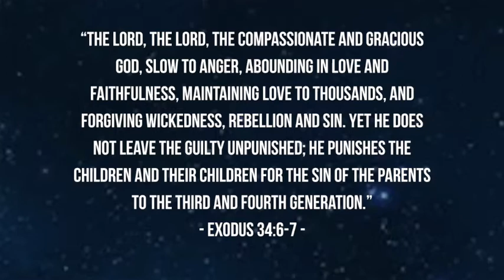Maintaining love to thousands, but not leaving the guilty unpunished | God has a Name VI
The God who just won't stop until you are completely free

This is part 6 of the series God has a Name, based on the book by John Mark Comer